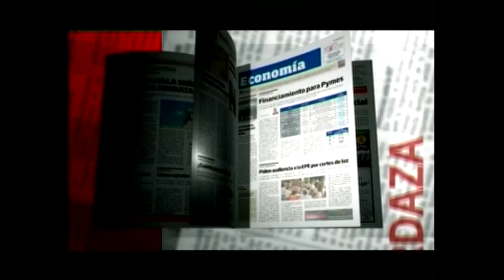StarShow 17 04 2023